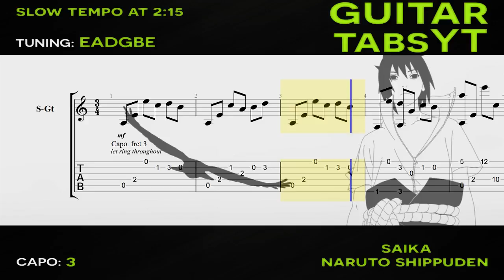Fairy Tail - Main Theme Guitar Tutorial | Guitar Lesson + TABS (Easy Version)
Fairy Tail Main Theme Guitar Tutorial

No capo

This is a Fairy Tail Main Theme Guitar Tutorial (Fairy Tail OST). The song is playing with tabs and sheet music showing on the screen. This is one of the best ways to learn a song as you can know the exact tempo and how certain things are supposed to sound. I have also uploaded a slow tempo version of this Fairy Tail Main Theme Guitar Lesson which allows for easier learning and it will especially help out beginners. I have uploaded Fairy Tail Main Theme tabs in PDF format further down below in case you need them. You can expect to learn this song in a few days/weeks or a couple of months. It all depends on your current skill level and how hard are you willing to learn and practice. Let me know if you liked this Fairy Tail Main Theme  Guitar Tutorial. One of the best ways to help me is to share this anime guitar tutorial.

It helps me grow this channel and create more content.